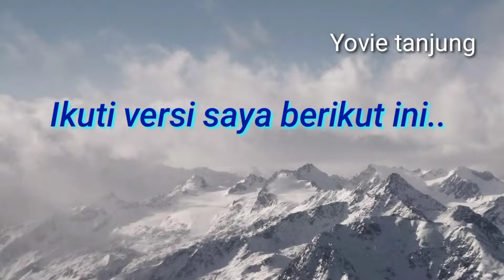Melukis pemandangan mulai dari bagian mana ? jawabannya disini.